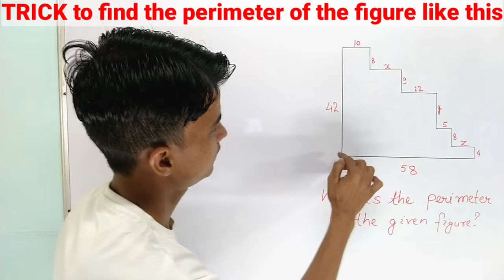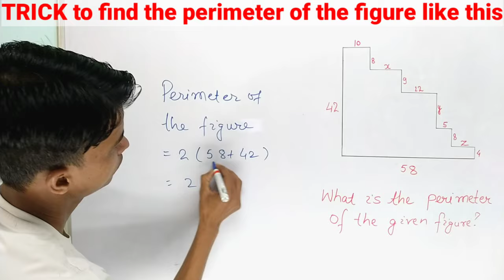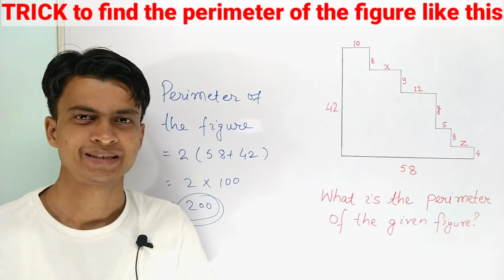Perimeter of the figure । Amazing trick to find the perimeter । Find the perimeter । In Hindi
In this video, we learn about an amazing trick to find the perimeter of the figure.
This trick is helpful in entrance exams, competitive exams, board exams, etc

1 से 100 तक पहाड़ा । Table from 1 to 100 । 1 से 100 तक का पहाड़ा सिर्फ 3 सेकंड में । Table Tables